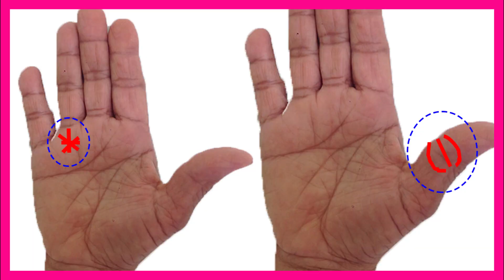내 손금에 있으면 재물운 대박나는 손금 가지[부처의 눈 무늬]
(부처의 눈 무늬)는 봉황의 눈 (공작의 눈)의 조합입니다. 이 유형의 특별한 손짓을하는 사람들은 종종 날카 롭고 강하며 용감한 육감을 가지고 있습니다.

많은 것을 예견 할 수있는 능력 덕분에 그들은 항상 위험을 승리, 평화 롭고 행복한 삶으로 능숙하게 바꿀 수 있습니다. 종종 중년을 통해 그들은 직업, 부 및 지위에서 중요한 위치를 차지할 것이지만 사람보다 더 번영합니다.